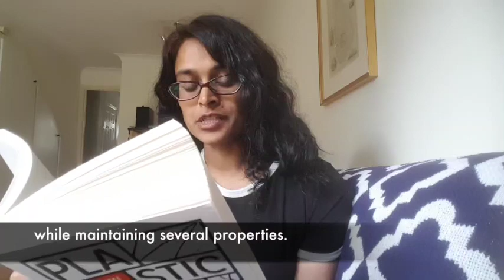Shiromi Pinto - Plastic Emotions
Shortlisted for the Encore Award 2020 for the best second novel